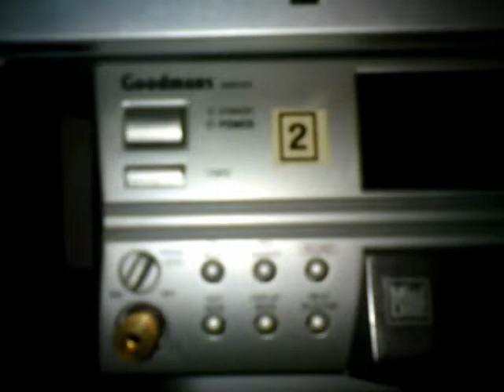Winston Jarrett And The Righeous Flames-Armageddon Dub Style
Dub - Reggae